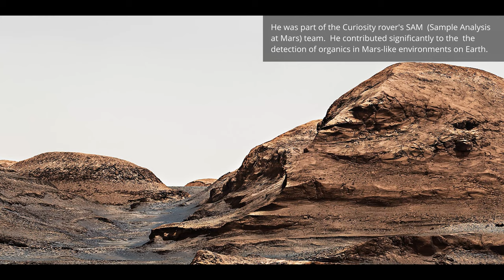Mars Curiosity rover: A tribute to Rafael Navarro-González!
Rafael Navarro-González was a member of the rover's SAM (Sample Analysis at Mars) team.

A renowned chemist and astrobiologist, Rafael Navarro-González sadly passed away back in January 2021. The hill image taken by the rover's Mastcam has been nicknamed after him.  RIP